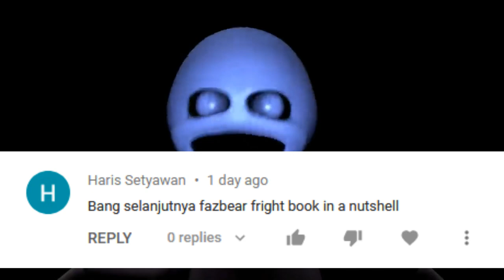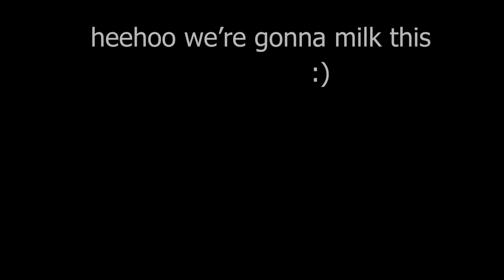Karakter dalam buku Fazbear Frights dalam kulit kacang - animasi bukan punya saya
NyanBaDumTss 13